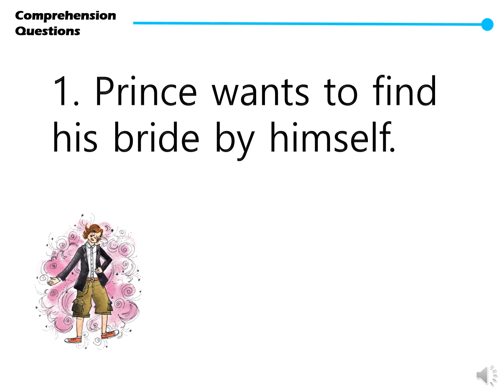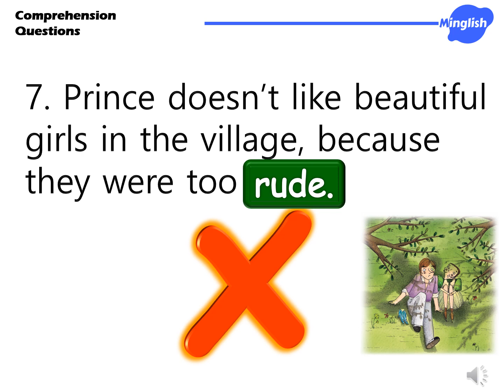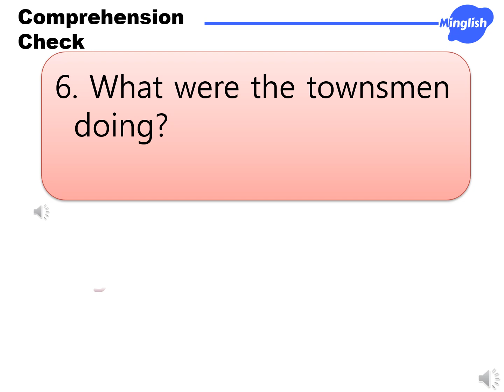YIC 4-2 | CQ | True and False | Cinderella